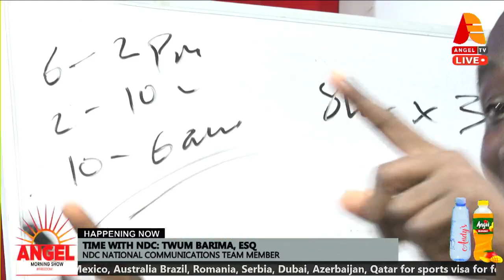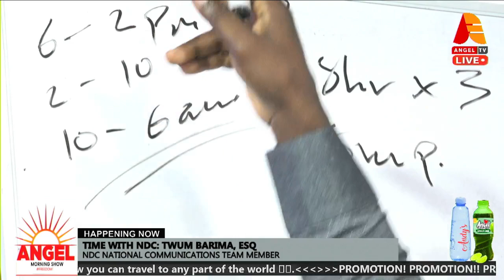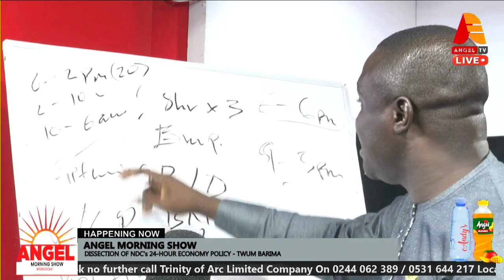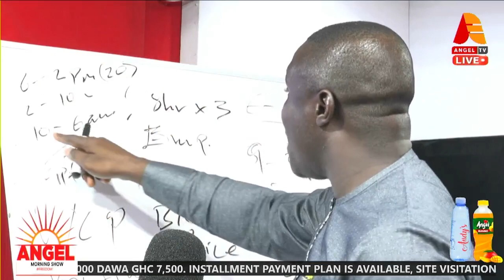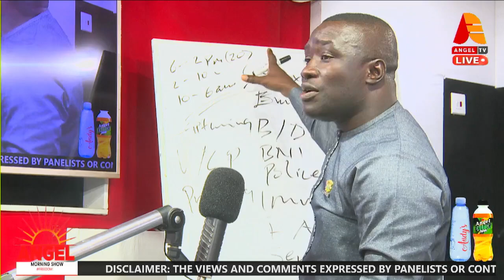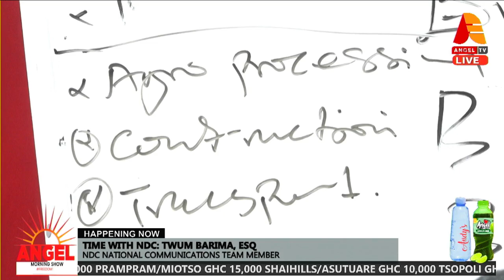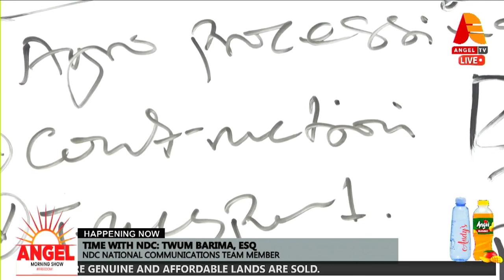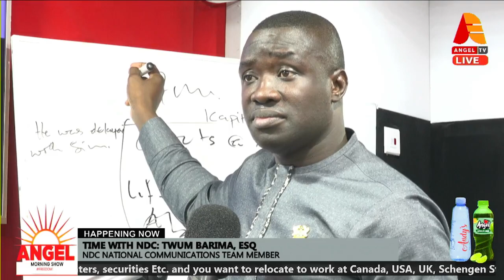Dissection of NDC's 24 Hour-Economy Policy - Twum Barima